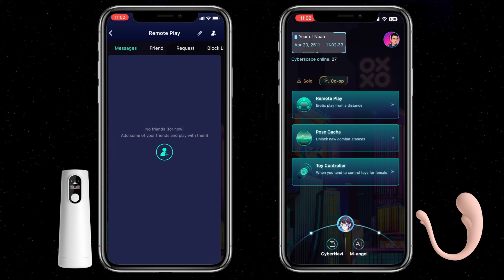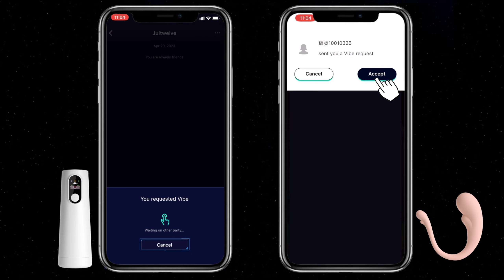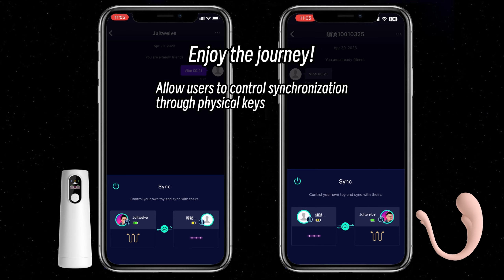Step by Step Guide: Utilizing Remote Interactivity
We are thrilled to announce that our New function is now online!
This video is designed to help you master remote interaction techniques. Please watch and leave us your valuable feedback.